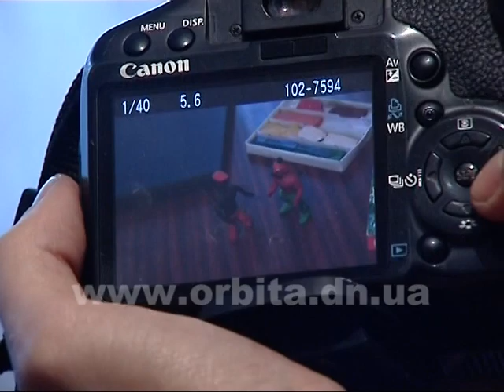Новый взгляд 28.02.2016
Совсем недавно нам казалось, что зима будет бесконечно долгой. Мы готовились к продолжительным, холодным месяцам и мечтали о солнечных деньках. Но всё быстротечно. Весна уже стучится в наши окна. Она, конечно же, не сразу вступит в свои права. Но даже пасмурная погода в последнее время  уже не навевает грусть. Тепло идёт.